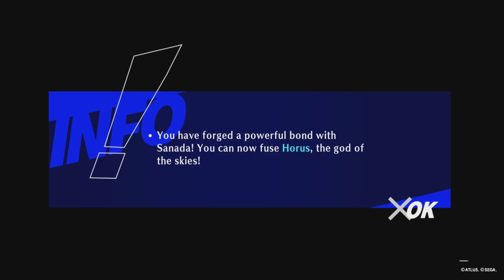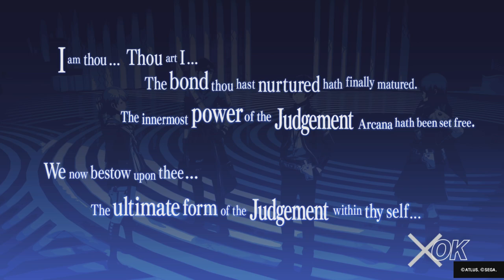N.A.T (Persona 3 Reload Part 32)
I defeated all those bosses legitimately I swear